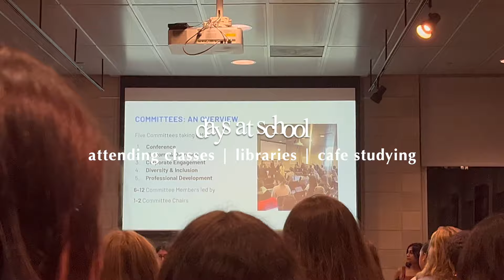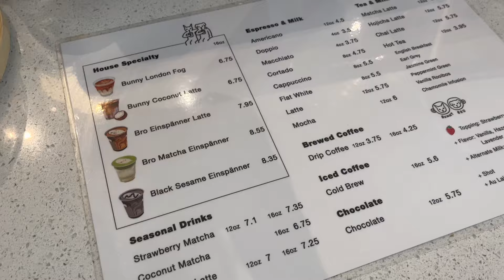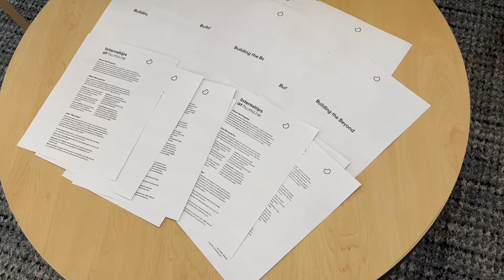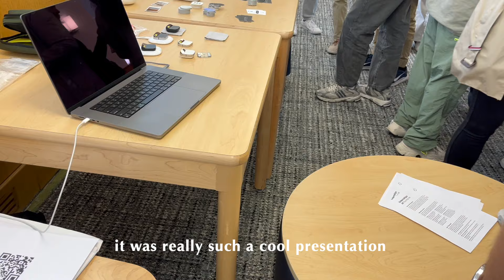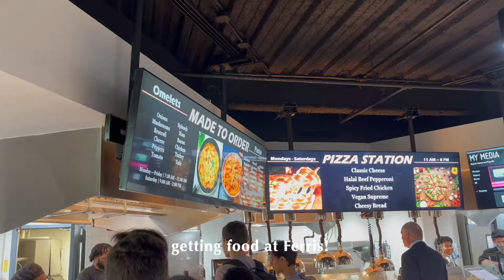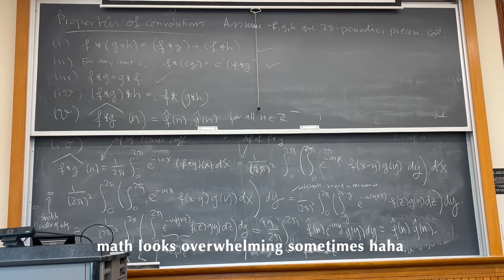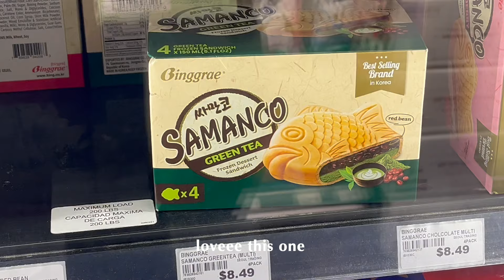days at college @ Columbia University 🍵🧸: attending lectures, cafes, first week of classes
Timestamps ⏰

00:00  (day 1: cafes + events)
02:20  (day 2: events + studying)
03:58  (day 3: attending classes)
04:59  (day 4: studying + hmart)